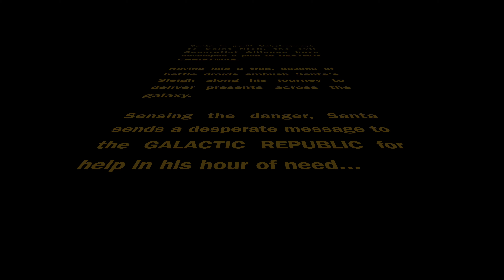The Clones Save Christmas | Lego Star Wars Stop-Motion